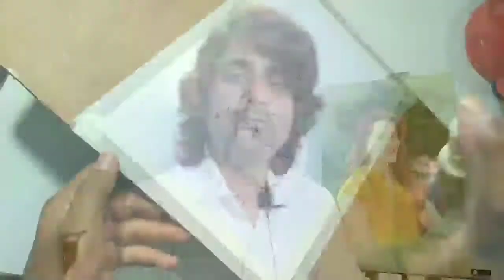watercolor painting | Sandeep Maheswari painting | ArtwithAftab#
watercolor painting|
portrait painting|
easy watercolor painting|
watercolor tutorial |
watercolor for biginners|
watercolor portrait|
How to watercolor portrait |
Sandeep maheshwari painting|
Sandeep Maheswari portrait |

Hello friends .I am Artist Aftab
I hope k Ajh ka video apko achha lga ho
main her din Ap logo k liye  painting per nya tutorial leke ate rhta hu |
Chahe  pencil shading ho
ya watercolor ho .
ya acrylic
oil painting .Sabhi medium pe main tutorial share krta hu apo log se  ager ap Biginners hain ya art teacher hain to channel ko join kar lo taki ap her din ek  nya painting sikh skte ho or sikha sakte ho| mera sabhi tutorial  hindi me hota hai taki ap achhe se smjh sko .
thanks 🙏